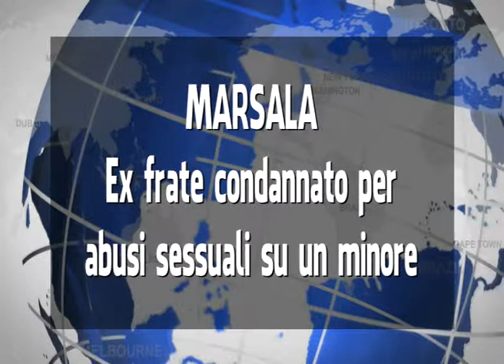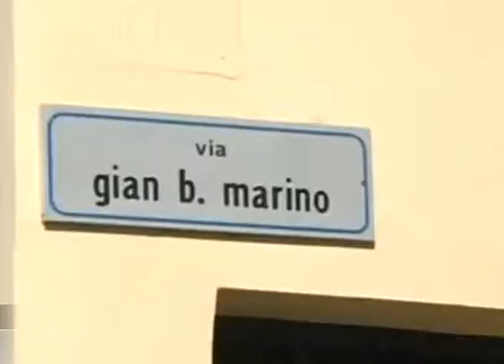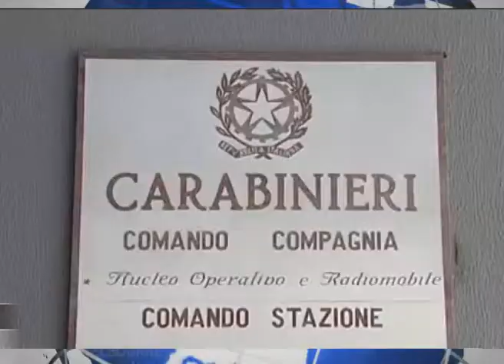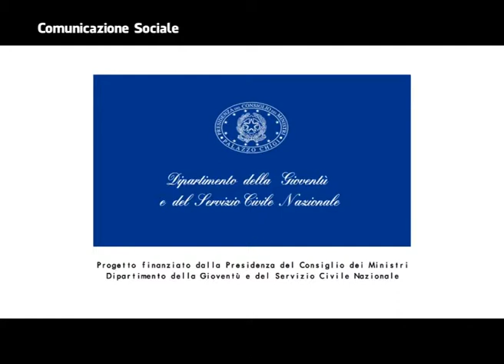VG8 - EDIZIONE 09 APRILE 2014